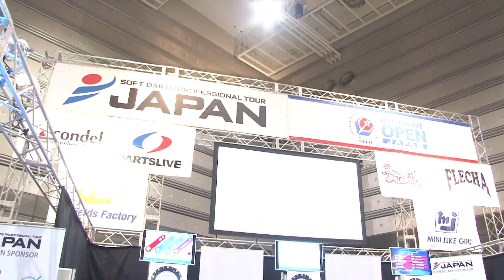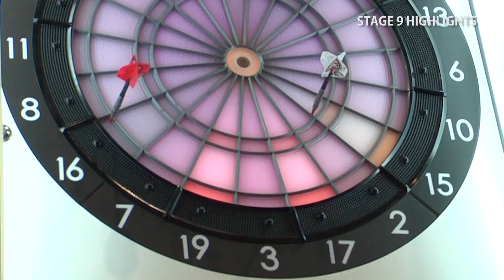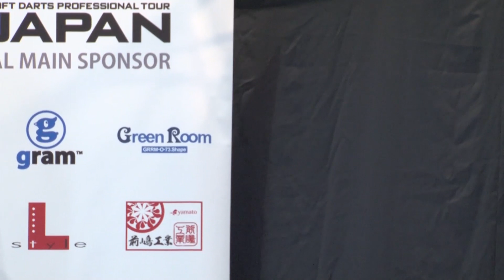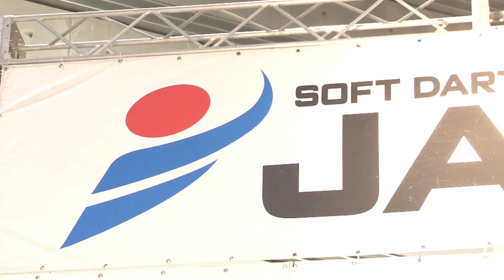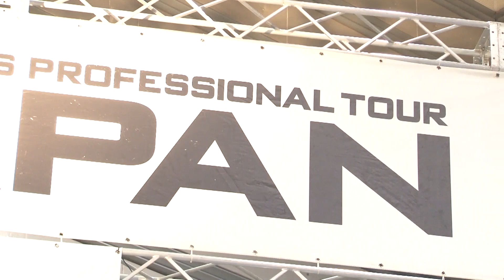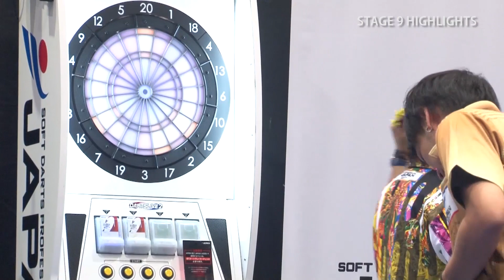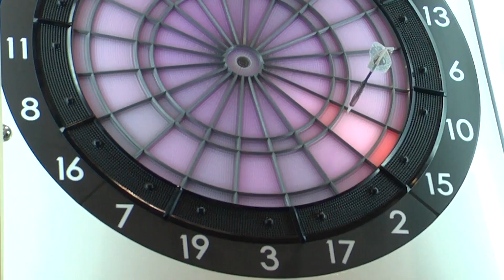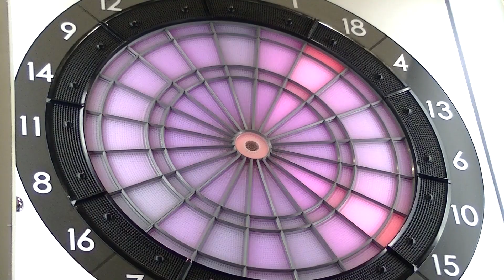［決勝ハイライト］JAPAN2017 STAGE 9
【JAPAN：柴田 豊和 VS 佐藤 佑太郎】
【JAPAN LADIES：鈴木 未来 VS 佐々木 沙綾香】
ダーツプロの中の「真のプロ」を決定する年間ツアートーナメント
「SOFT DARTS PROFESSIONAL TOUR JAPAN 2017」STAGE 9決勝ハイライト。